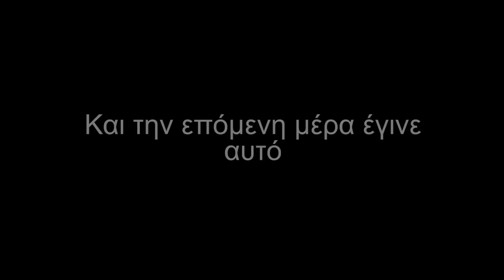Η φωνή πίσω από την εικόνα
Ένα διαφορετικό βίντεο!! Προσπάθησα με ότι είχα τραβήξει να βγάλω ένα όμορφο αποτέλεσμα, βέβαια εσείς είστε οι κριτές για αυτό. Σε αυτό το βίντεο λοιπόν σας δείχνω λίγο το χωριό μου, τον πανέμορφο μπαξέ του θείου μου αλλά και ένα συμβάν που προέκυψε όσο ήμουν εκεί. Επίσης μπορώ να πω ότι το voice over είχε αρκετή πλάκα, και μπορεί να το ξανα δοκιμάσω να γίνω η φωνή πίσω από την εικόνα!!

⭐️Κωδικούς για έκπτωση σε προιόντα⭐️

Περιποίηση προσώπου: 10% έκπτωση στην Sand & Sky με τον κωδικό ALOUNNA

Περιποίηση μαλλιών: 10% έκπτωση στην Coco & Eve με τον κωδικό ALOUNNA

Γυαλιά ηλίου και blue light: 10% έκπτωση στην Kooper eyewear με τον κωδικό ALOUNNA

Φαγητό: Με τον κωδικό ANNOULA6 στην Wolt κερδίζετε 6€ έκπτωση στις πρώτες σας 2 παραγγελίες ( 3€ + 3€ )